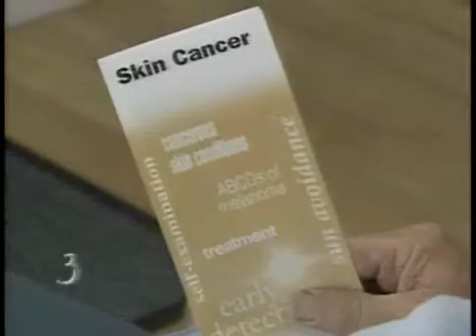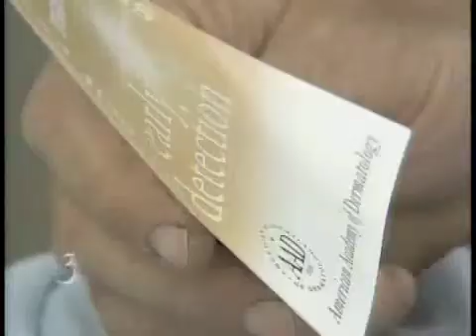Skin Cancer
Dorset Street Dermatology
Dermatology practice, medical spa, and skin care shop
Mitchell Schwartz, MD
325 & 329 Dorset Street
South Burlington, Vermont